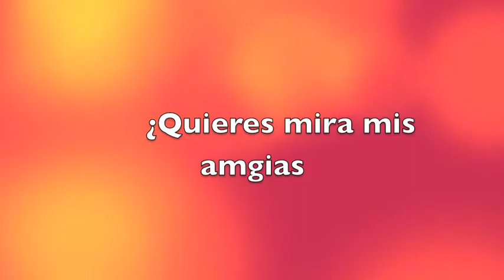Quiero Doritos Locos Tacos: Me llamo Nacho Cheese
me llamo nacho cheese